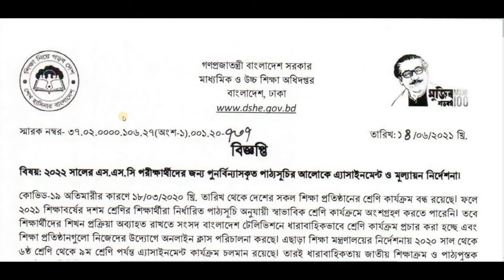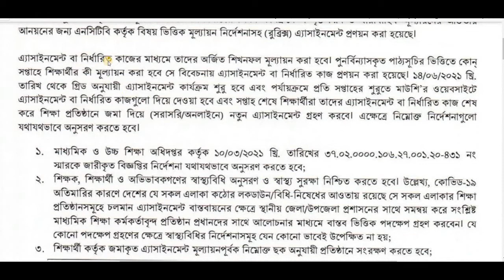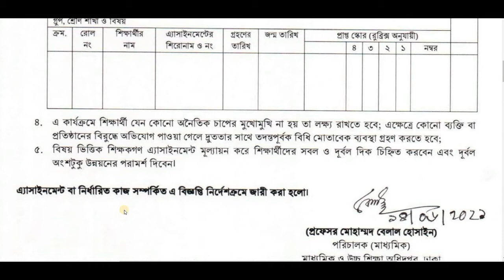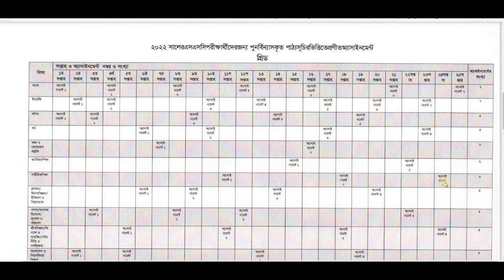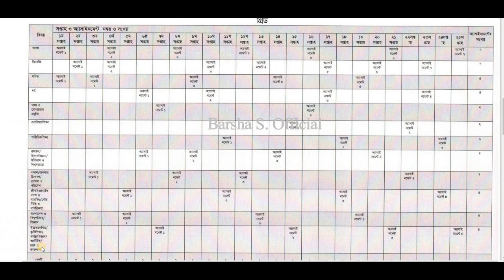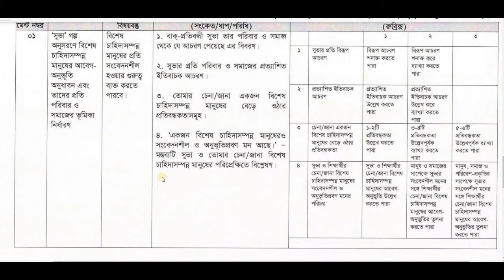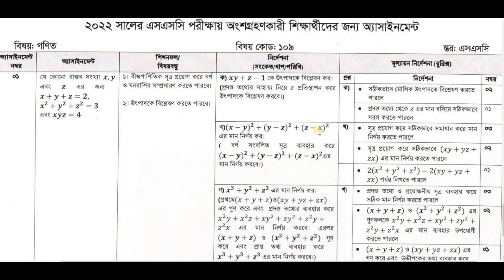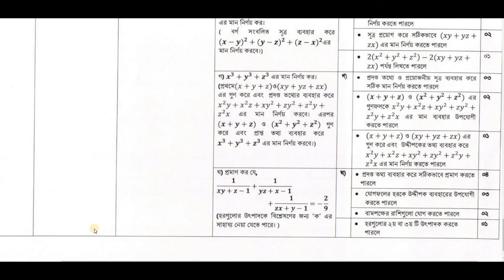SSC Examiners of 2022 || 1st Week Assignment 2021 || High School Assignment || Class 10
SSC Examiners of 2022 1st Week Assignment 2021.